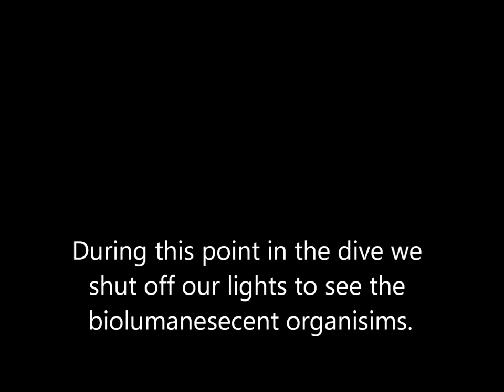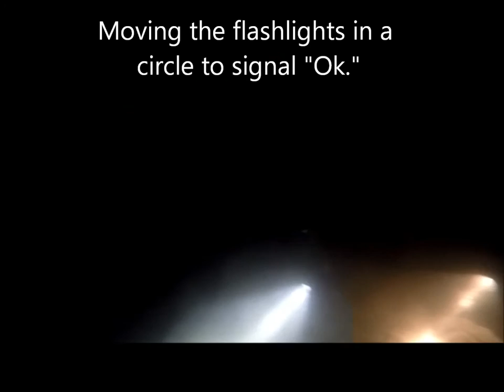Breakwater Cove Night Dive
This video was taken at Breakwater Cove in Monterey, CA. It was taken using a GoPro Hero4.